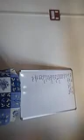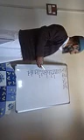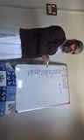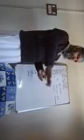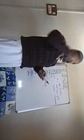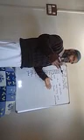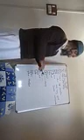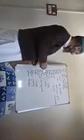CLASS 9TH ENGLISH MOTI GUJ MUTINEER Lecture 1